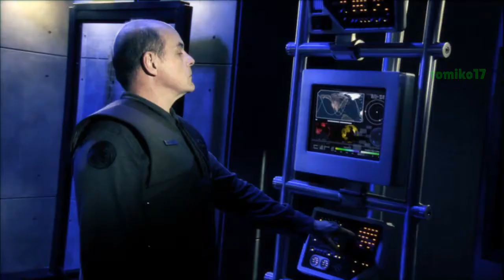C&C 3 Tiberium Wars - GDI Campaign #6: Casabad